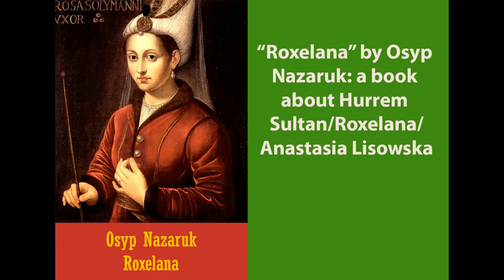Future Hurrem sultan Roxelana kidnapped from her native land. | TV series "Roxelana"(1996-2003)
Season 1, episode 1. Hurrem Sultan Roxelana was kidnaped from her native town of Rohatyn on her wedding day as she went to church. She was then known as Anastasia (Nastya) Lisowska. She was a  daughter of the local Ukrainian Orthodox priest.
Her fiancé Stephan tried to protect her but was overcome by cruel invaders.
While Tatars pillaged, robbed, raped women and set fire to the town, elderly father Johan prayed in the church to the Virgin Mary, asking her to protect Nastya from misfortunes. Nastya herself was, meanwhile, dragged into Tatar's captivity...
Or so the scene was imagined by Osyp Nazaruk, a Ukrainian writer.

"Already Nastya began to understand the curse, sometimes heard at the market during the verbal fights of women sellers: "Let you get married in the Wild Horde's field!..." She learned that there is happiness in misfortune since she was not threatened with such abuse because Tatar leaders apprised her as the more valuable catch and left her in peace meanwhile."
 "Roxelana" by Osyp Nazaruk

Starring:
Hurrem sultan, Anastasia (Nastya) Lisowska, Roxelana - Olha Sumska
Stefan - Nazar Stryhun